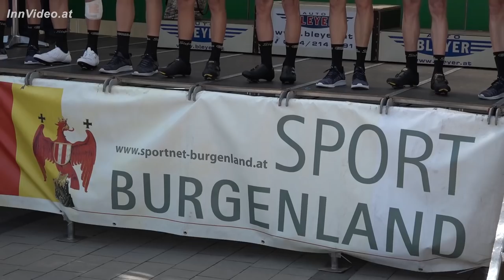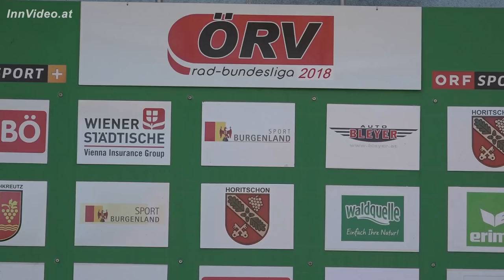58. Burgenlandrundfahrt 2018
3. Rennen der ÖRV Radbundesliga 2018
Burgenland-Klassiker an Riccardo Zoidl

Das Dutzend ist voll: Riccardo Zoidl feierte heute bei der 58. Burgenlandrundfahrt in eindrucksvoller Weise seinen bereits zwölften Tagessieg in der ÖRV-Bundesliga. Der Oberösterreicher setzte sich in Horitschon bei starkem Wind nach einer 15 km-Soloflucht vor seinem Teamgefährten (und Vorjahrssieger) Lukas Schlemmer durch. Auf Rang drei landete mit Jannik Steimle ein Fahrer des starken Vorarlberg-Santic-Teams.